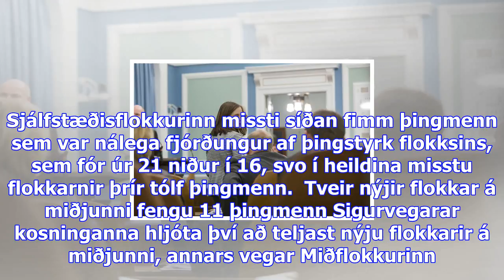Bættu einum þingmanni við sig - viðskiptablaðið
Talningu atkvæða úr þingkosningunum í gær lauk klukkan 10 í morgun, akkúrat hálfum sólarhring eftir ...